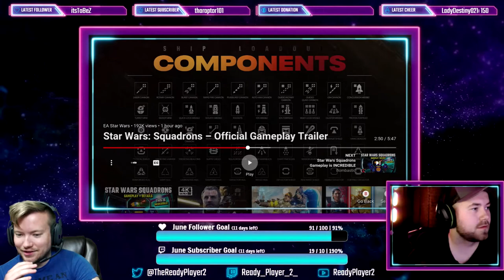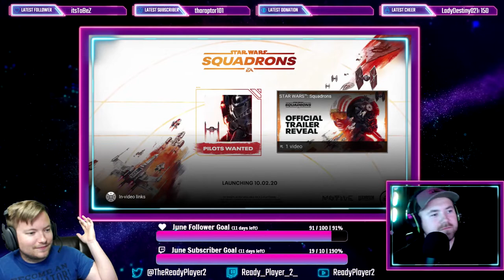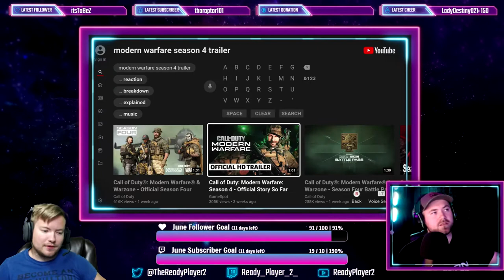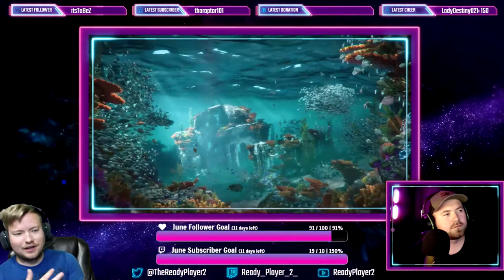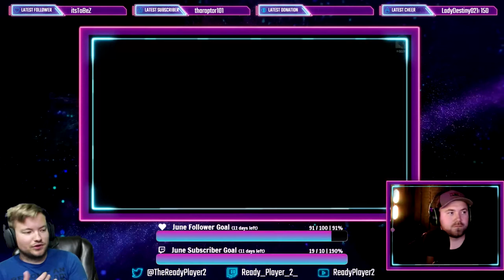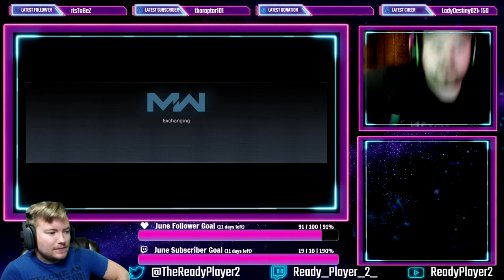Episode 1: Star Wars Squadrons, COD Season 4 and The PS5!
Episode 1 of our weekly podcast regarding gaming and everything else in the entertainment world. We stream it live every week on Twitch! This week we talk about Star Wars Squadrons, Call of Duty Season 4 and the reveal of the PS5.

Ready Player 2 is a dynamic brother duo who host their own game streaming channel  on Twitch as well as a weekly podcast covering the world of Gaming and Entertainment! Bringing you a unique dual host template for double the entertainment and double the game-play! Broadcasting to you weekly!

Be sure to check us out on Twitch and Twitter for up to date news and updates!